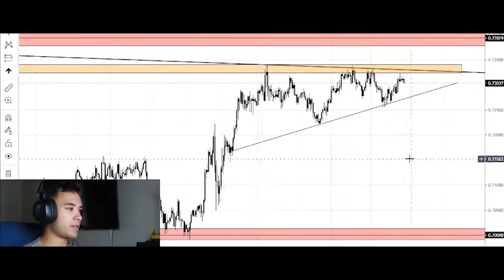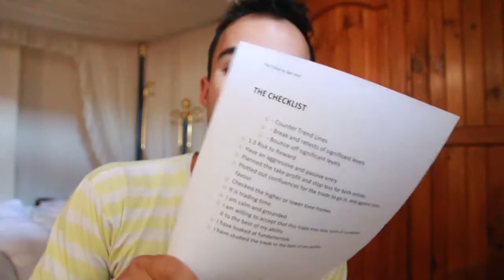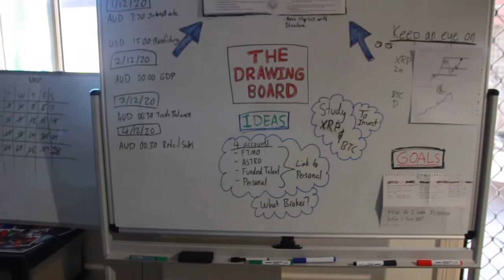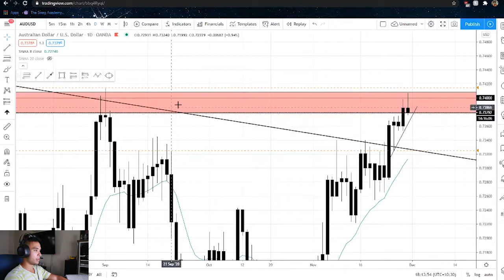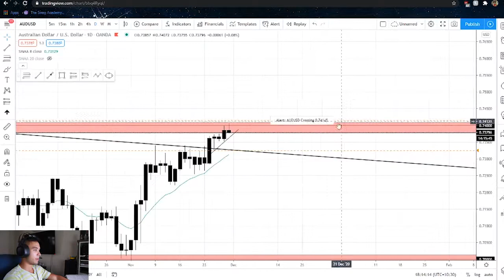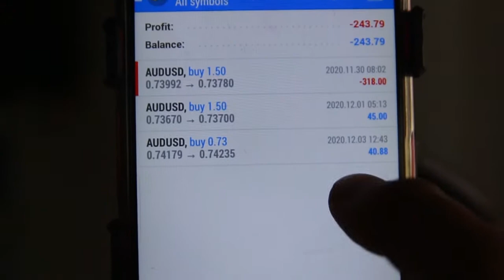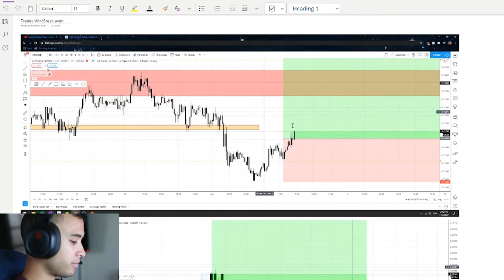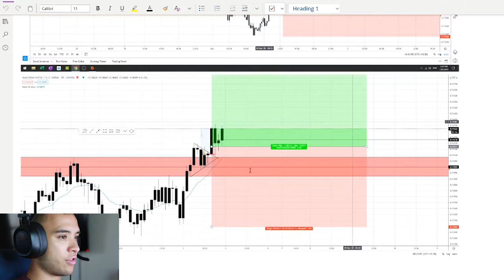FTMO LETS GO! - Testing My Trading Plan